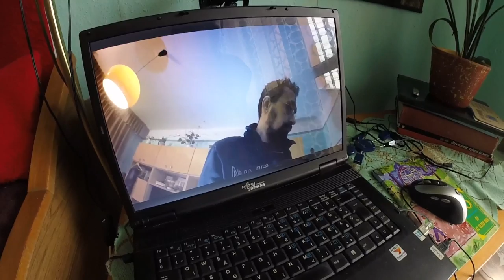Új VGA kell